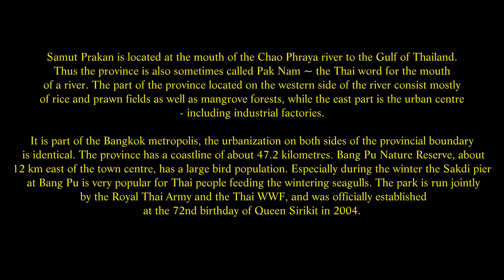Samut Prakan Province, Wat Asokaram, Monastery of no sorrow, Samut Prakan, Thailand. ( 7 )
Samut Prakan  is one of the central provinces  of Thailand, established by the Act Establishing Changwat Samut Prakan, Changwat Nonthaburi, Changwat Samut Sakhon and Changwat Nakhon Nayok, Buddhist Era 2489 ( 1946 ), which came into force as from 9 March 1946. It is part of the Bangkok Metropolitan Region. Neighbouring provinces are Bangkok, to the north and west, and Chachoengsao to the east. Suvarnabhumi Airport (or also called New Bangkok International Airport) is located in the Bang Phli district of Samut Prakan province.
The province was created during the Ayutthaya period, with its administrative centre located at Phra Pradaeng. It was the sea port of Siam, and was secured with forts, town moats and town-walls. King Rama II started the building of the new centre at Samut Prakan in 1819, after his predecessor King Taksin had disbanded the town fortification. Altogether six forts were built on both sides of the Chao Phraya river, and on an island in the river the pagoda Phra Samut Chedi was erected. These were involved in the Paknam incident of 13 July 1893, which ended the Franco-Siamese War with  the French naval blockade of Bangkok. Of the original six forts only two exist today, Phi Sua Samut and Phra Chulachomklao.
In Thai the word Samut is from Sanskrit, samudra, meaning ocean or sea, and the word Prakan is from Sanskrit, prākāra, meaning fortress, walls or stronghold.
The provincial seal shows the temple Phra Samut Chedi, the most important site of Buddhist worship in the province. Provincial tree is Thespesia populnea. The provincial slogan is Marine Battle Fortresses, Chedi in the Water, Crocodile Farm, Exquisite Ancient City, Phra Pradaeng Songkran Festival, Tasty Dried Snakeskin Gourami, Rap Bua Festival, Industrial Estate.
Samut Prakan is located at the mouth of the Chao Phraya river to the Gulf of Thailand. Thus the province is also sometimes called Pak Nam  the Thai word for the mouth of a river. The part of the province located on the western side of the river consist mostly of rice and prawn fields as well as mangrove forests, while the east part is the urban centre - including industrial factories. It is part of the Bangkok metropolis, the urbanization on both sides of the provincial boundary is identical. The province has a coastline of about 47.2 kilometres. Bang Pu Nature Reserve, about 12 km east of the town centre, has a large bird population. Especially during the winter the Sakdi pier at Bang Pu is very popular for Thai people feeding the wintering seagulls. The park is run jointly by the Royal Thai Army and the Thai WWF, and was officially established at the 72nd birthday of Queen Sirikit in 2004.
Monastery of no sorrow, Soi Sukhaphiban 58, Tambon Thai Ban, Sukhumvit Road, Samut Prakan 10280. Located 32 km south of Bangkok off Highway  3. Many city buses in Bangkok ( including air conditioned 7 and 8, and non-air conditioned 25, 142, 145 ) go to Samut Prakan; from here you can take either of two local buses or a taxi six km farther to the temple.
Some buses between Bangkok's Eastern ( Ekkamai ) Bus Terminal and Chonburi go via Samut Prakan; ask to be let off at Wat Asokaram ( between KM 31 and 32 posts on Highway 3 ), then walk or take a samlor about one km south. You can see the spires and multi tiered roof of the viharn from the highway.
As one of the province's major temples, it has many spots of interest such as Phra Thutangkhachedi ( Dhutangachedi ) which is a complex of 13 Chedi's, and Wihan Wisuthithammarangsi, a three storey building with four porches and a superstructure in the form of a Mondop.
Anapanasati is the main technique taught, though mediators are free to choose their own techniques
Discourses are given each evening. ( Meditation practice receives much emphasis in the Dhamma talks.) Teachers are available for questions.
Teachers Ajahn Tong ( Phra Khru Suvandhamma chote ), abbot  senior monks assistant  Phra Ajahn Bunku Anuvathano speaks good English . A few monks  can speak English; the abbot does not.
A temple built in ancient India by Emperor Asoka inspired the name of Wat Asokaram. Ajahn Lee Dhammadharo ( 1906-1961), a disciple of Ajahn Mun, founded the temple in 1955. At the request of lay followers, the un cremated remains of Ajahn Lee Dhammadharo have been kept in a coffin in the glassed in shrine area upstairs in the Viharn. A ceremony dedicated to the former abbot attracts many people to the Wat on 24-26 April; teachers present discourses on mind training in the Ajahn Mun tradition.